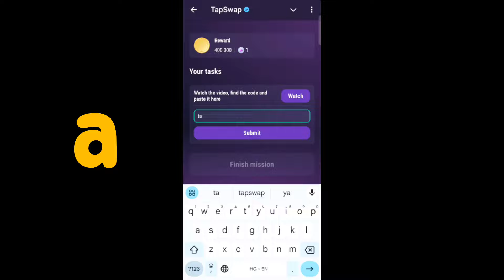10 September They changed our lives code | Steve jobs & bill gates today code | Steve jobs tapsawp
10 September They changed our lives code | Steve jobs & bill gates today code | Steve jobs tapsawp